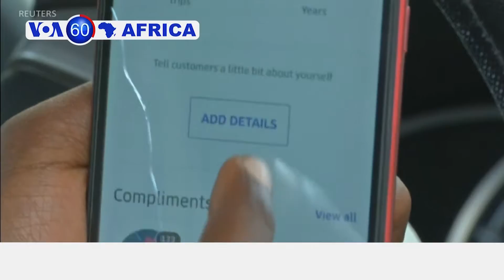Abagore mu Misiri Barafashanya Kugabanya Umuhangayiko Uturuka ku Ndwara ya Kanseri